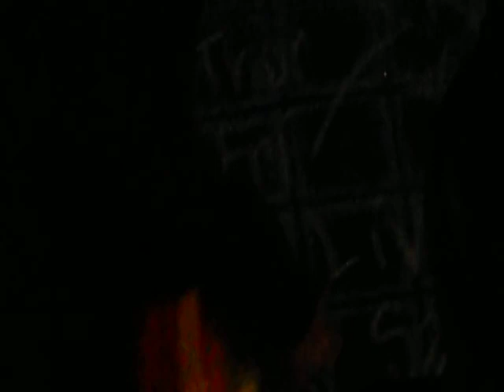Clock Work @ Gators-The Ride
This was one of this bands first performances. Their vision was simple, to play a show the next day. They got a drummer, and practiced only once before their performance. The guitar solos were improvised, and the band had a great show! making dreams, and ideas into reality Clock Work's members are an odd and wild bunch. more videos coming soon!